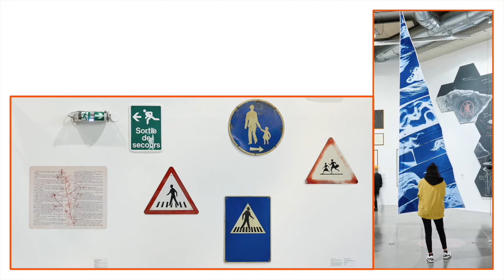Des marches, démarches : à la maison / Carte blanche aux artistes : Dominique Castell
Guillaume Monsaingeon, commissaire de l’exposition Des marches, démarches, laisse la parole aux artistes exposés. Aujourd'hui carte blanche à Dominique Castell.